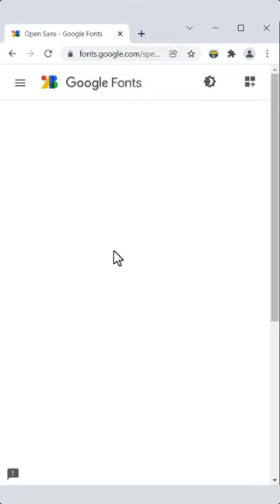How to Use Google Fonts